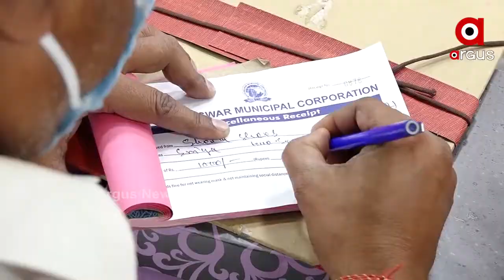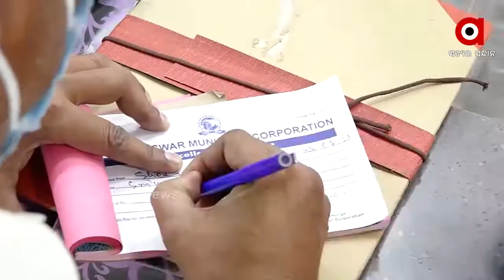ସାବାଡ଼ ହେବେ ଅମାନିଆ ....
ସାବାଡ଼ ହେବେ ଅମାନିଆ। କରୋନା ସଂକ୍ରମଣ ରୋକିବାକୁ ବିଏମସି ପକ୍ଷରୁ ଆଡଭାଇଜରୀ ଜାରି ହୋଇଛି। କମିଶନରେଟ ପୋଲିସ ସହ ଆଲୋଚନା କରି କଟକଣା କଡ଼ାକଡ଼ି କରିବାକୁ ନିର୍ଦ୍ଦେଶ ଦିଆଯାଇଛି। ସେହିପରି ଅମାନିଆଙ୍କ ବିରୋଧରେ କଡ଼ା କାର୍ଯ୍ୟାନୁଷ୍ଠାନ ଗ୍ରହଣ କରାଯିବ ବୋଲି ପୋଲିସ କମିଶନର ସୂଚନା ଦେଇଛନ୍ତି .